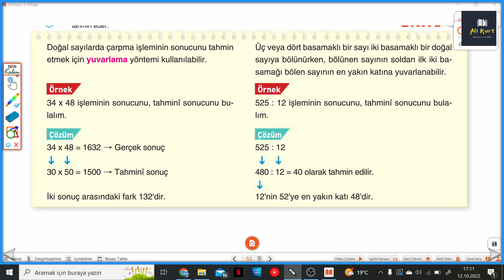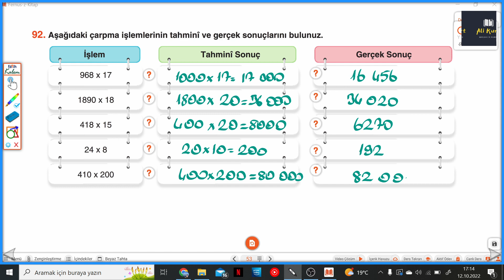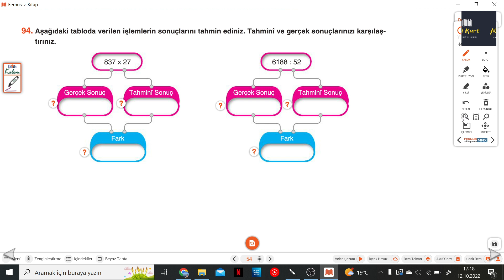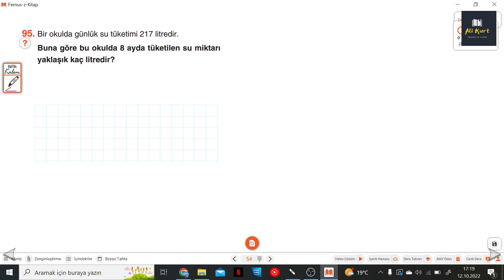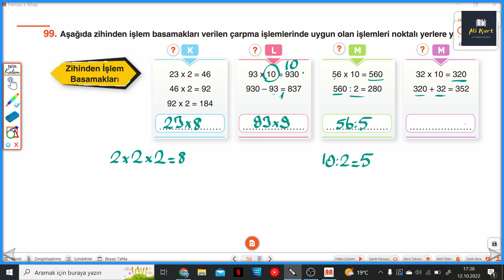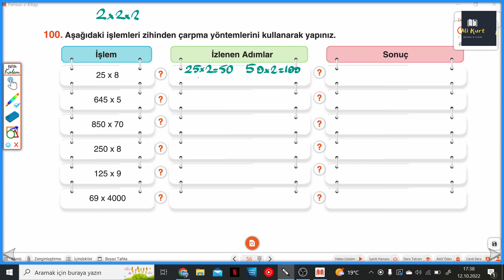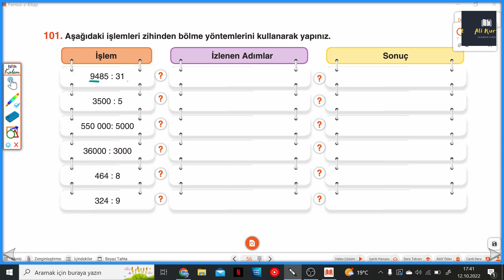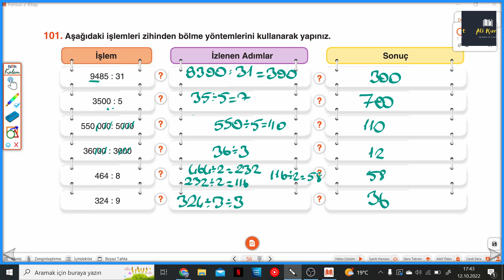5.SINIF BUMERANG S.53-54-55-56 ÇARPMA VE BÖLME İŞLEMLERİNDE TAHMİN, ZİHİNDEN ÇARPMA VE BÖLME İŞLEMİ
Günay Yayınları Bumerang Serisi 5.Sınıf S.53-54-55-56 ÇARPMA VE BÖLME İŞLEMLERİNDE TAHMİN, ZİHİNDEN ÇARPMA VE BÖLME İŞLEMİ ile devam ediyoruz.